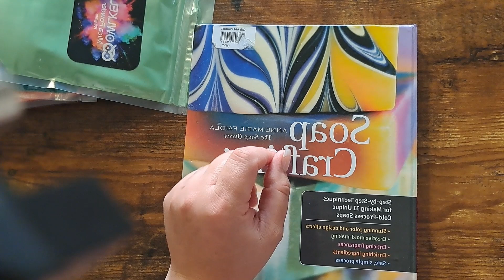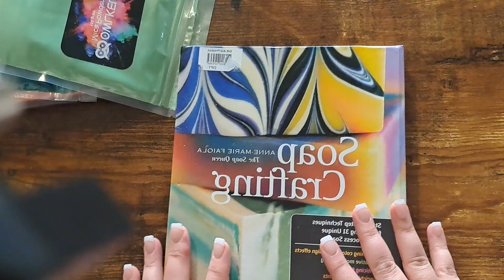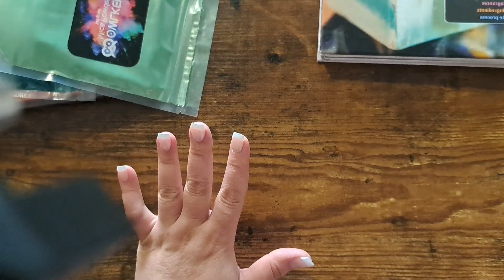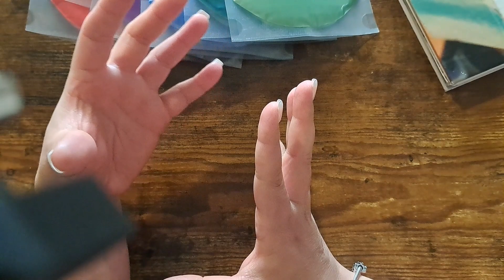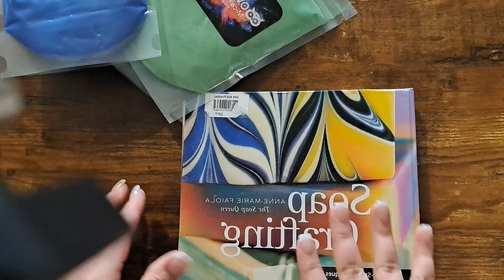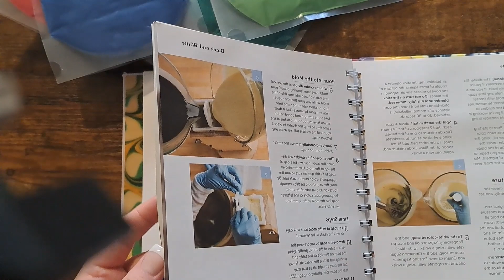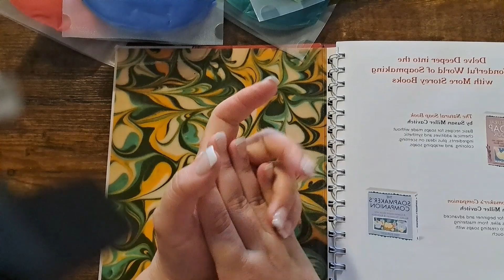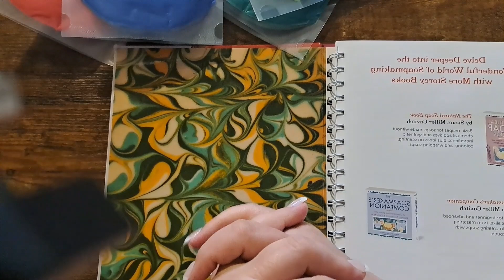5 coisas que considerar quando for fazer design ~ Sabonete Sem Frescura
Infelizmente já não responderei comentários, por falta de tempo mesmo. Mas deixa seu comentário para apoiar o canal, nem que seja um oi. Ou se você quiser me pagar um café, aqui deixo meu Pix 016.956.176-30
Se quiser fazer parte de meu grupo de Whatsapp  onde respondo tudo, contate através do Instagram.